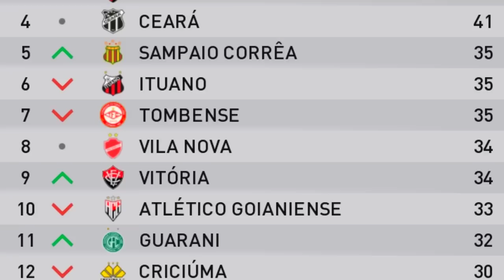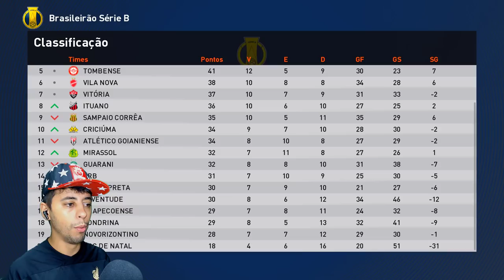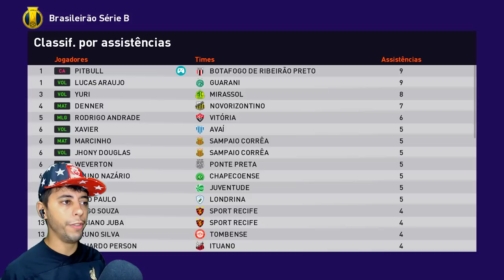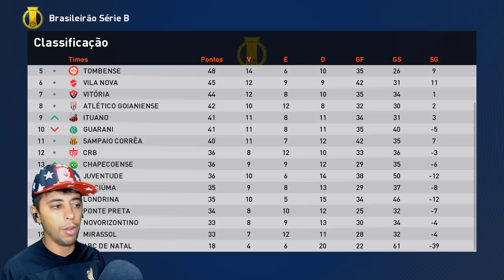PITBULL ASSUME A ARTILHARIA da SÉRIE B!🔥 NINGUÉM PARA O HOMEM😱 Rumo ao Estrelato #5 Patch eFootball